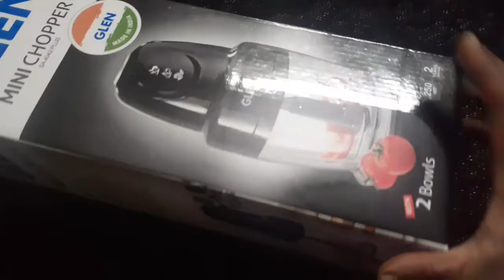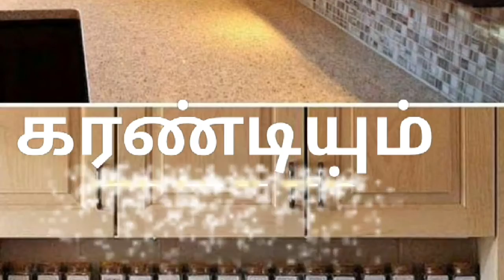GLEN mini chopper/karandiyum kaiyum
Unboxing GLEN mini chopper
karandiyumkaiyum GLEN mini chopper